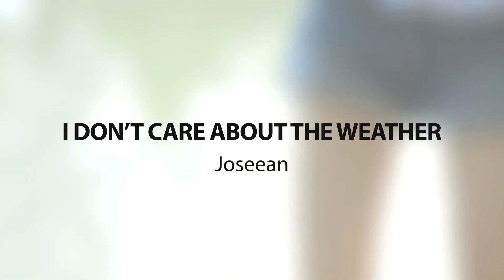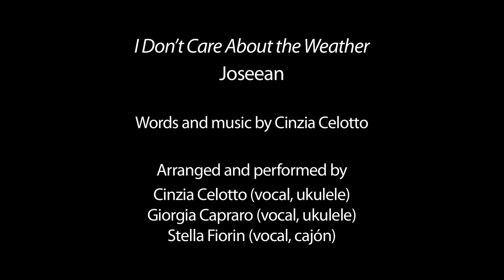I Don't Care About the Weather – Joseean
"Joseean" è un trio acustico italiano composto da tre amiche che hanno deciso di avviare insieme un progetto di musica originale.
L'armonia delle voci e il ritmo scorrevole di ukulele e cajón caratterizzano il sound essenziale di questo brano.

"Joseean" is an italian acoustic trio composed by three friends which decided to start an original music project.
The vocal arrangement and the natural rhythm of ukulele and cajón identify the essential sound of this song.

Words and music by Cinzia Celotto

Cinzia Celotto (vocal, ukulele)
Giorgia Capraro (vocal, ukulele)
Stella Fiorin (vocal, cajón)

Recorded and mixed by Daniele Novak
Video by Daniele Novak and Davide Liessi